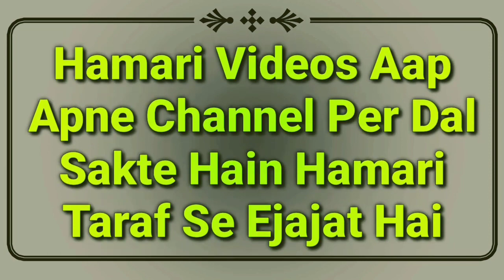Sunnat Namaz Padhna Zaroori Hai Ya Nahi | Namaz Ke Masail | Sunnat Namaz Padhne Ka Bayan | MARB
Sunnat namaz padhna kaisa hai? zaroori hai ya nahi? sunnat namaz ke masail ka bayan by Mufti Abdur Rahman Banahara MARB Deeni Malumaat YouTube Channel

2⃣ WhatsApp Par Ham Se Judne Ke Liye Aap Apne WhatsApp Number Se Hamare WhatsApp Number Ko Apna Naam Aur Mukammal Adress Ke Saath Add Likh Kar SMS Send Karen,

3⃣ Koi Sawal Yani Masla Masaail Puchna Ho To Aap Comment Ke Zarya Puch Sakte Hain Ya Mufti Sahab Ke Number Par Call Kar Ke Puch Sakte Hain,

4⃣ Channel Ke Bare Mein Kuch Batana Ho Ya Aap Apni Video Dalna Chahte Hain To Rabta Kar Sakte Hain,
🌎MARB🌎
Channel By :- Mufti Abdur Rahman Banahara
Full Adress:-